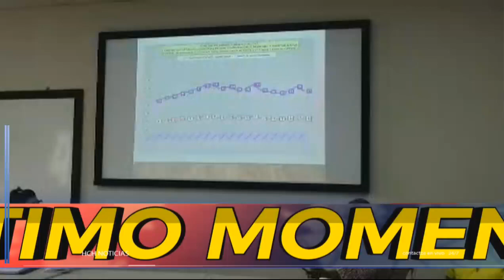¡Tras escalada de Covid19! En Reunión de Emergencia autoridades de LaPaz y Sesal